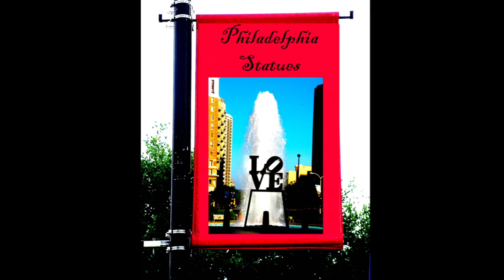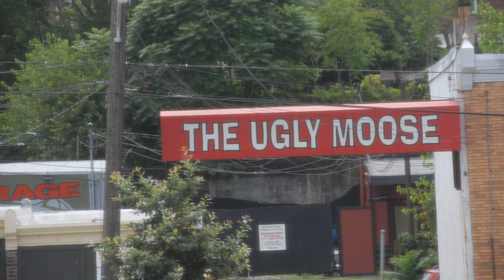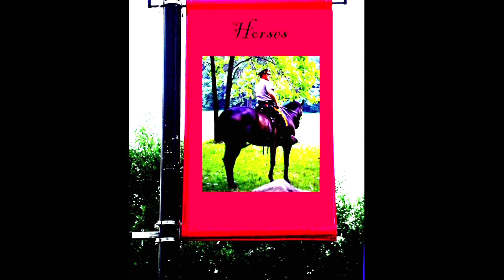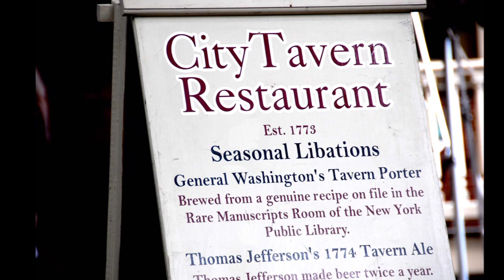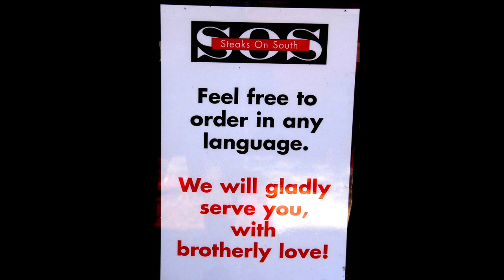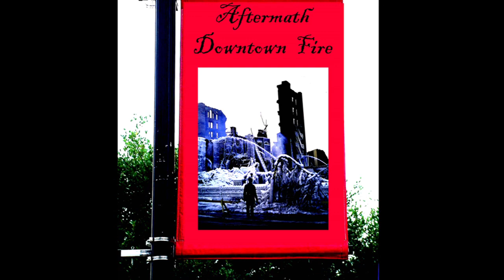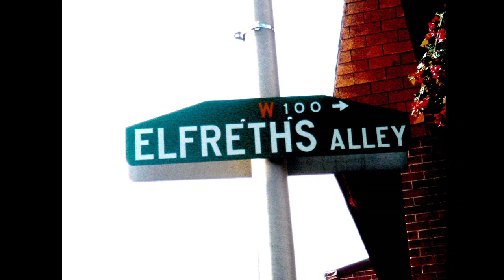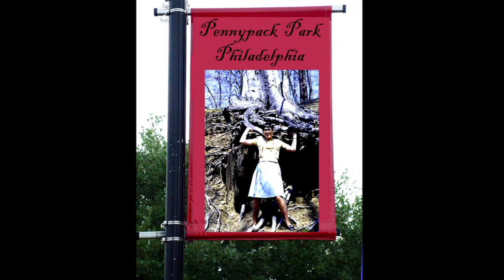Philadelphia - 3, Statues, Horses, China-Town, Bars-Restaurants, Fire, Pennypack Park, Misc.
Music  Photo-Video,  Philadelphia-3
Pennypack Park is a municipal park, part of the Philadelphia Parks & Recreation system located in Northeast Philadelphia in the U.S. state of Pennsylvania. Established in 1905 by ordinance of the City of Philadelphia, it includes about 1,600 acres (6 km2) of woodlands, meadows and wetlands.

More than 150 species of nesting and migrating birds use the park, including the tiny ruby-throated hummingbird, the great blue heron, warblers, the pileated woodpecker, several kinds of seabirds, ducks, geese, hawks, great horned owls and the little screech owl to name only a few.

Famous for its large, scattered deer herd, the park is home to a large variety of mammals, including several kinds of bat.

Many historic structures remain intact throughout Pennypack Park. Built in 1697, the King's Highway Bridge at Frankford Avenue is the oldest stone bridge still in use in the United States. Pennepack Baptist Church, another of the park's historic sites, was chartered in 1688.

Philadelphia Chinatown  is a predominantly Asian American neighborhood in Center City, Philadelphia. The Philadelphia Chinatown Development Corporation supports the area. The neighborhood stretches from Vine Street on the north; Arch Street on the south; North Franklin Street and North 7th Street on the east; to North Broad Street on the west.

Unlike some traditional Chinatowns, the Philadelphia Chinatown continues to grow in size and ethnic Chinese population, as Philadelphia itself is, as of 2018, experiencing significant Chinese immigration from New York City, 95 miles (153 km) to the north, and (as of 2019) from China, the top country of birth by a significant margin sending immigrants to Philadelphia (Wikipedia)

Philadelphia Has An Incredible Stock Of Public Art, ranging from colorful city murals to downright head-scratching sculptures scattered throughout the city. But in honor of International Sculpture Day, we at Curbed Philly wanted to highlight some of the city’s most iconic sculptures to date.
This is by no means a complete catalogue—the Association of Public Art has the extremely lengthy list here.
The following points are listed geographically from west to east.

Smith Memorial Arch
The second oldest sculpture on this list after William Penn, the Smith Memorial Arch actually consists of 13 sculptures and busts. It was written in prominent Philadelphian Richard Smith’s will to donate $500,000 to build a monument to Pennsylvania’s naval and military heroes of the Civil War. Designed by architect John T. Windrim, it took 15 years to build from start to finish and now serves as the gateway to West Fairmount Park.

Rocky Statue
This 8-foot, 6-inch-tall sculpture of Sylvester Stallone’s famous Rocky character currently sits at the base of the Philadelphia Museum of Art. But in its 35-year history, it has had many homes. Designed by A. Thomas Schomberg and given to the city of Philadelphia by Stallone in 1982, it first stood atop the museum’s “Rocky steps.” But critics argued that the “movie prop” wasn’t suited for the cultural institution, and it moved down to South Philly at the old Spectrum stadium. Ultimately, it found a permanent location at the foot of the art museum in 2006 and draws thousands of visitors each year.

Swann Memorial Fountain
No doubt one of the most iconic fountains in the city, the Swann Memorial Fountain dates back to 1924 and is the heart of Logan Square. Designed by Alexander Stirling Calder, there are three bronze sculptures of Native Americans in recline that spout water, representing the city’s three main waterways:

Clothespin
This critically acclaimed sculpture by Claes Oldenburg was installed in 1976 in Center City as part of the city’s 1 percent art program. As the Philadelphia Association for Public Art puts it, “Clothespin certainly draws a reaction from everyone who passes it.” It’s made of Cor-Ten steel, which turns a reddish-brown as it weathers.

Love
Robert Indiana’s iconic Love sculpture is currently off somewhere being restored, but it will soon return to its home at Love Park, which is set to re-open new-and-improved in fall 2017. The LOVE sculpture was removed from its main location at John F. Kennedy Plaza (i.e. LOVE Park) one year ago ahead of the park’s renovations. Indiana originally donated the 6-foot-tall sculpture to the city in 1976 as a loan, but it has remained here ever since.

William Penn
The 37-foot-tall William Penn bronz statue sits on top of City Hall and has the title of being the tallest statue atop any building in the world. Designed by Alexander Milne Calder, it was installed in 1894 and took almost two years to finish. It’s about to undergo a much-needed restoration beginning May 1, which will take about six weeks.